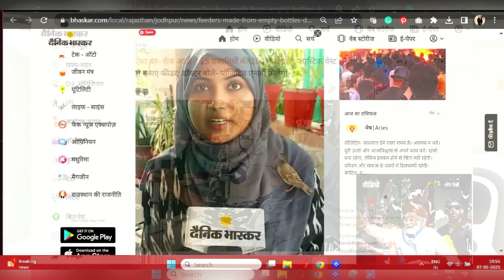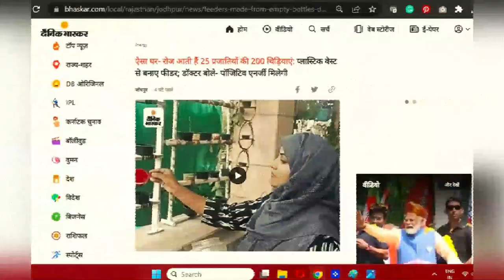Bird House Update | Nest Making By A Pair Of Sparrows | Viewer Demand Special | Sana Firdaus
* In my last video of Little Conversations, 4 Bird Houses were successfully installed in our porch area. With installation, we had a hope of seeing birds inside the birdhouse. Surprisingly we got a pair of nesting sparrows just the same day of installation and nest-making began at the same time. but, what happened one & half months later you'll get to know in this video.